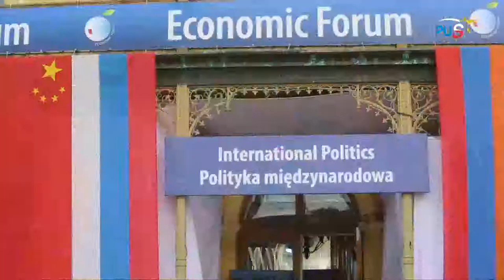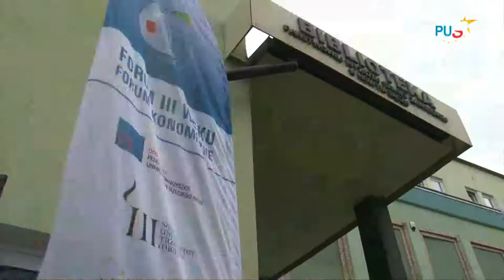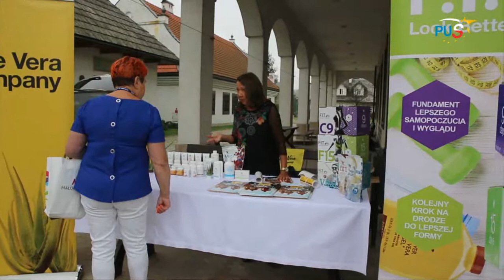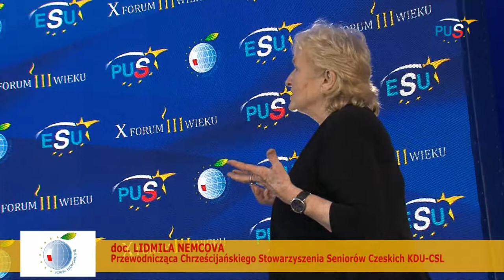OD SREBRNEJ DO ZŁOTEJ GOSPODARKI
Filmowe podsumowanie współorganizowanego w dniach 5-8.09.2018  przez Ogólnopolską Federację Stowarzyszeń Uniwersytetów Trzeciego Wieku XXVII Forum Ekonomiczne w Krynicy oraz IX Forum III. Wieku w Nowym Sączu. Tematem głównym debat dotyczących spraw seniorów była tzw. „srebrna gospodarka”.
W panelach dyskusyjnych:
„Srebrne pokolenie potencjałem srebrnej gospodarki. Bezpieczny Senior – konsument na rynku produktów i usług.”
oraz
„Aktywność seniorów w życiu publicznym, w procesie zmian demograficznych”
Przedstawiciele Ogólnopolskiej Federacji Stowarzyszeń Uniwersytetów Trzeciego Wieku, Polskiego Związku Emerytów, Rencistów i Inwalidów, Ogólnopolskiego Porozumienia o Współpracy Rad Seniorów, Polskiej Unii Seniorów i wielu innych organizacji seniorskich dyskutowali z reprezentantami Rządu RP, Parlamentu, urzędów państwowych i samorządowych oraz korporacji o tym, jak zorganizować dla seniorów dobrą, spełnioną i szczęśliwą jesień życia i jak wykorzystać dla wspólnego dobra ogromny potencjał seniorów we współpracy międzypokoleniowej.